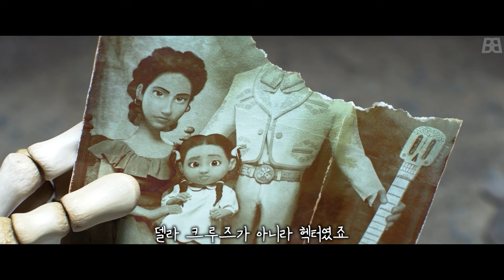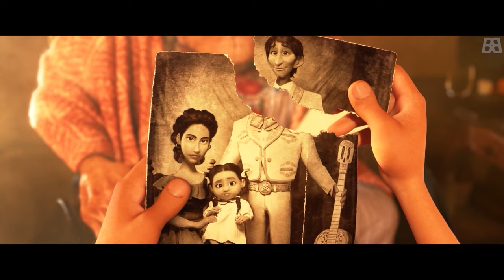[명작 20분만에 다 보기] 디즈니 최고의 명작 코코 결말까지 한 번에 보기!